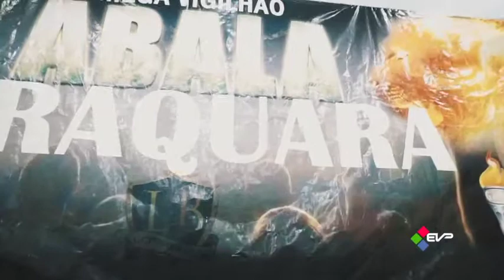Vigilhao Abala Piraquara 2019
Vídeo de Pr LUCIANO BARUK Assesori